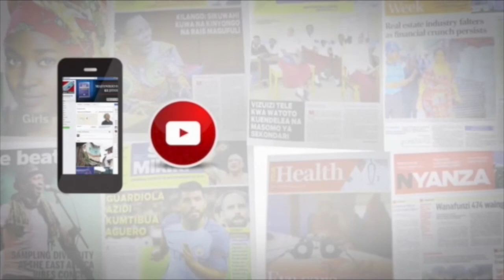MASAUNI: WANANCHI TUSHIRIKIANE ILI KUFICHUA WAHALIFU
Naibu waziri wa mambo ya ndani Mhandisi Hamad Masauni ametoa salam kwa watu wote wanaohusika na mauji ya watoto kwamba mahali popote pale walipo  hawata baki salama,